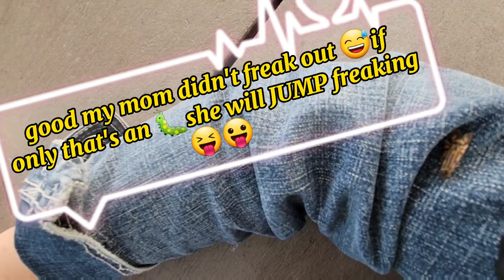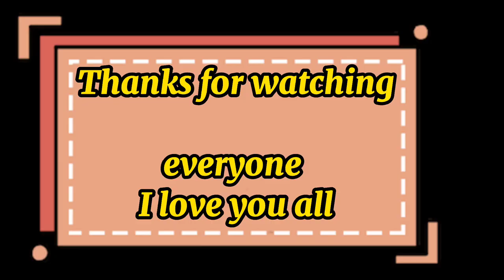we saw a lot of MOTHS.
Hello everyone, thanks for always supporting me. we Sawa lot of MOTHS at the park it's our first time. 🪰🦟🦗🪰

JoyJoy Official